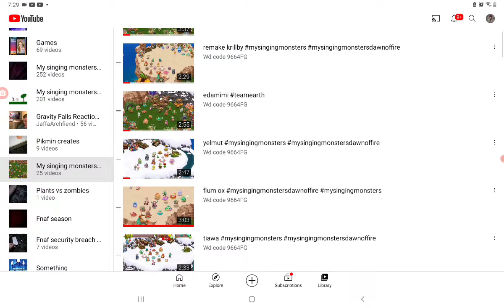part 2 of the news